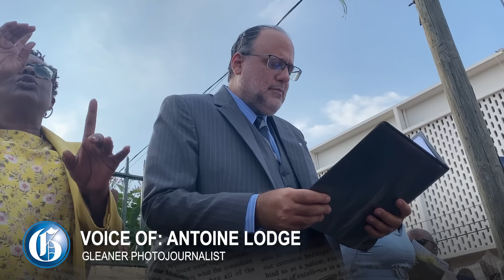Mark Golding finishes his speech outside Gordon House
MARCH 19, 2024: Opposition Leader Mark Golding says the walkout by Government Members of Parliament (MPs) on today is the first time in independent Jamaica that the "Opposition Leader has been denied the opportunity to finish his budget presentation." He was speaking outside Gordon House after the sitting abruptly ended.
Mr Golding completed his speech on the steps of the Jamaica National Heritage Trust which is the old Parliament building.